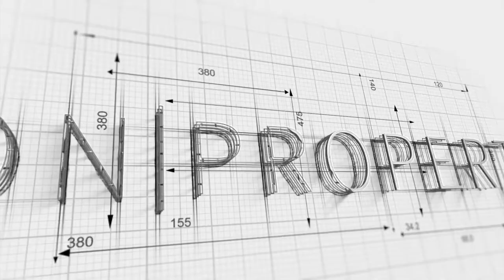The 2 Key Elements For Financial Freedom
While financial freedom requires work, there are actually only two key elements required for financial freedom. Assets and Liabilities.

 Resources Related To This Episode